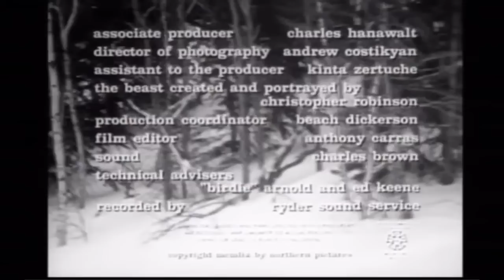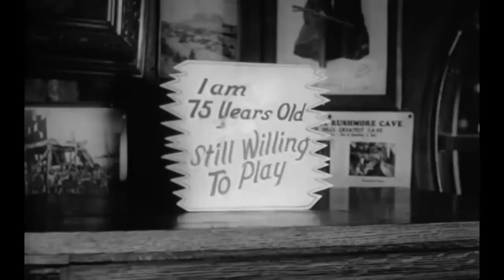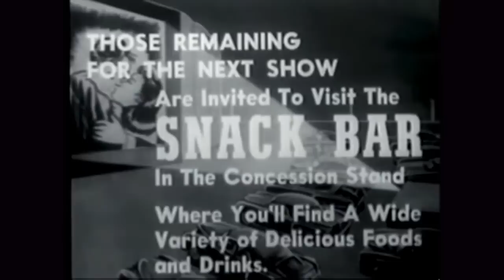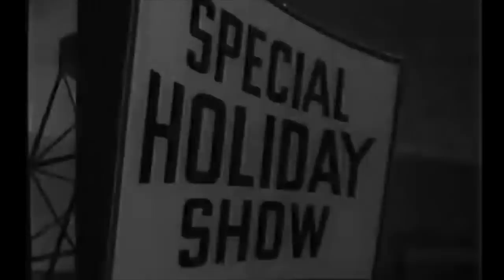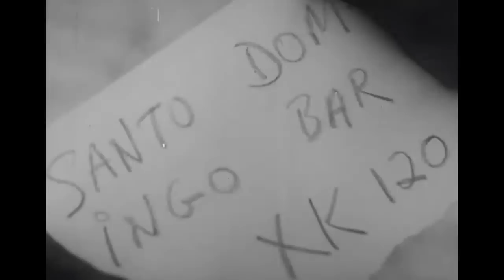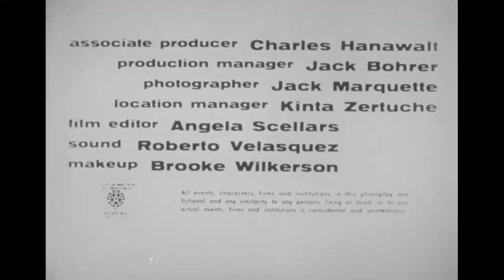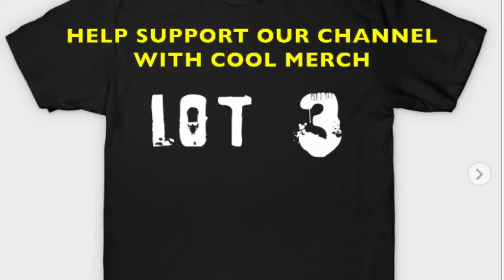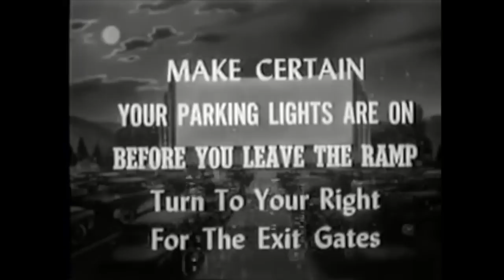Double Feature Drive-In: Beast from Haunted Cave & Creature from the Haunted Sea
The Double Feature Drive-In brings the experience of the drive-in straight to you. With retro trailers, and intermission ads together with 2 feature classics and cartoon short.
 Easy to Cut & Paste Emotes for the LIVE CHAT:  ❄️ 🏔  🎿 🛷 👹 ⛷ 🥶 💨 ⛄ 🌊 ⛵ 🏴‍☠️ 🐙 🏊 👙 🩳  💃   🍺  🍻  🥂 🍷  🥃 🍸  🧉 🍹  🍾  🍿  🍫 🧋 🥤 🍦 🍕  🔦  👻 👹 🎟️

*Now Playing: 2 classic Roger Corman horror films, "Beast from Haunted Cave" and "Creature from the Haunted Sea" with Retro Cartoon Short "The Snowman" (1933)*

The Snowman (1933) NOT RATED - Directed by Ted Eshbaugh
A young Eskimo and his animal friends build a snow man, only for it to come to life and terrorize the local wildlife.

Beast from Haunted Cave (1959) RATED APPROVED - Directed by Monte Hellman, with  Michael Forest, Sheila Noonan, Frank Wolff.
A group of gold thieves pull of a heist and flee into the snowy wilderness, only to be pursued by a horrible, spider-like monster.
**This film is Public domain.

Creature from the Haunted Sea (1961) UNRATED -  Directed by Roger Corman,  with  Antony Carbone, Betsy Jones-Moreland, Robert Towne
A crook decides to bump off members of his inept crew and blame their deaths on a legendary sea creature. What he doesn't know is that the creature is real.

Drive-In Intro
Beast from Haunted Cave trailer
Creature from the Haunted Sea trailer
Cartoon Short- "The Snowman" (1933)
Beast from Haunted Cave
Intermission
Creature from the Haunted Sea

*Tip Us A Beer! (If you would like what we're doing)...

"Beast from Haunted Cave & Creature from the Haunted Sea"